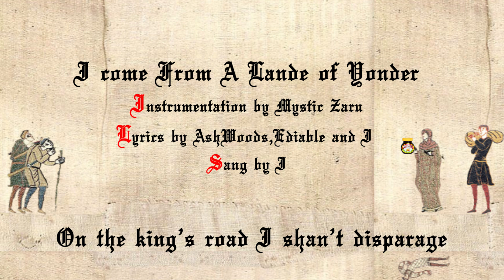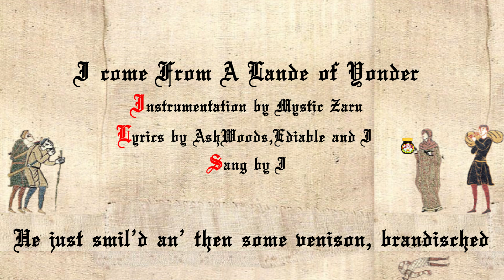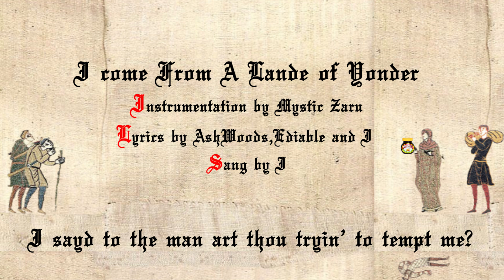Lande of Yonder -Men at Work Medieval Vocal cover (Junesday 13)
Obviously, this is a cover of Men At Work's song Down Under

The lyrics are a three-way amalgamation of comments on the video by Ash Woods, Ediable and I.  I tweaked their original lyrics.

This sounds so wierd/bad because I tried to make it sound like how I would imagine Colin Hay would sing it if he was a peasant in the 1300s. Also, its my first real hardcore attempt at audio sweetening for a cover in like a year, and because I was limited to a day; yeah...